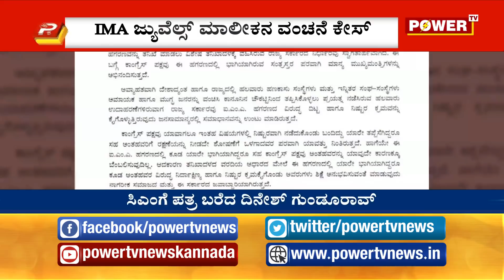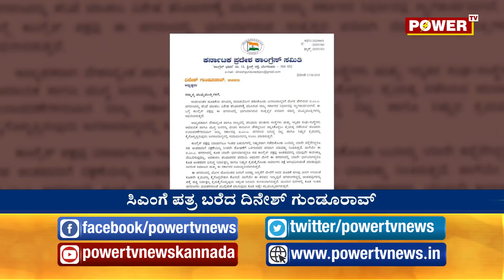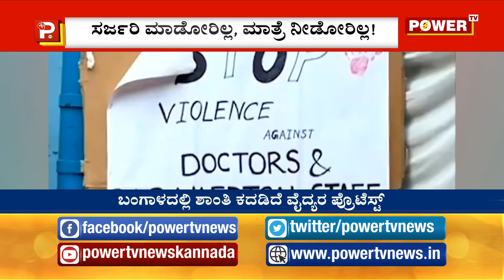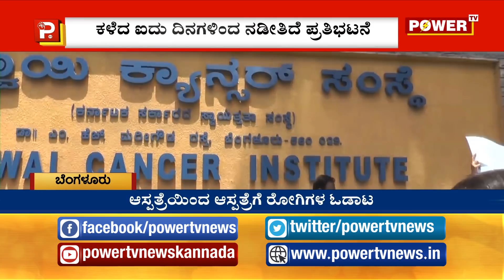Power Center with Chandan Sharma | June 17th 2019 | Power TV News